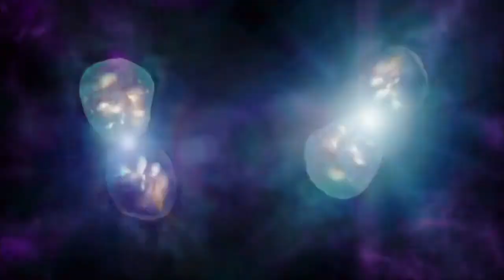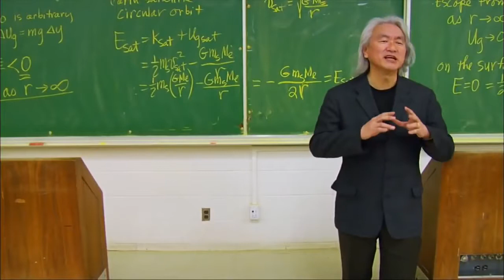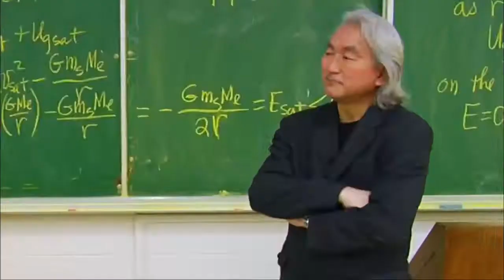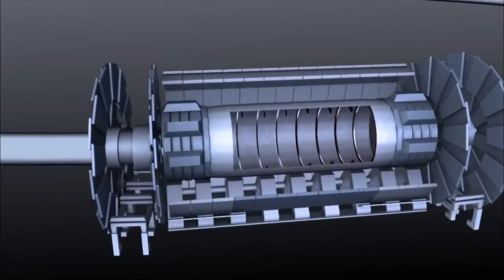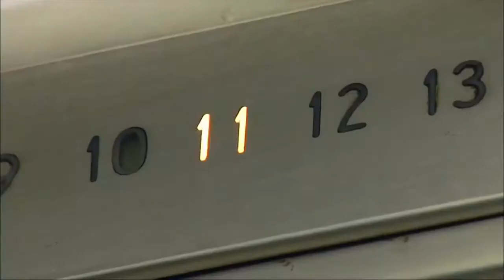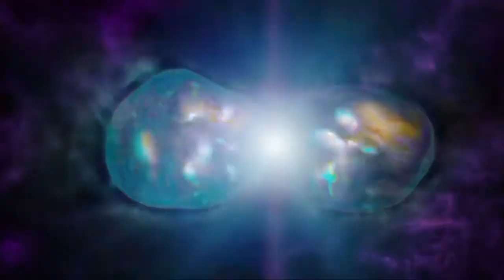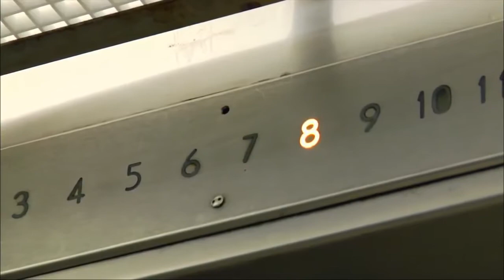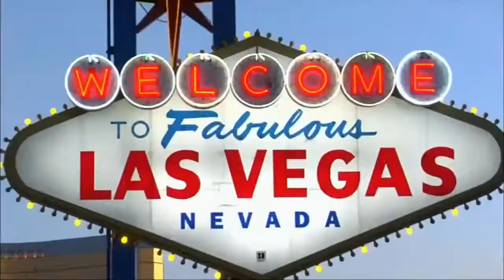Living in a Parallel Universe | Full Documentary